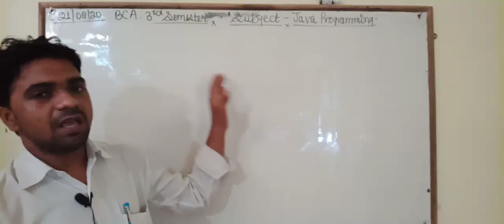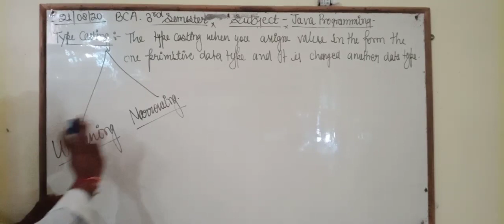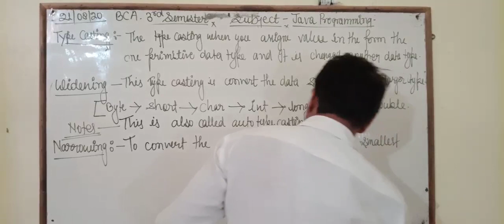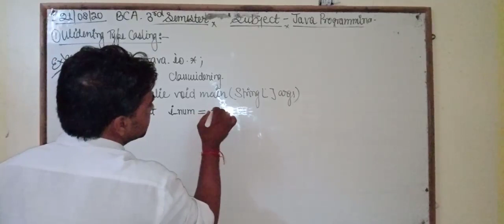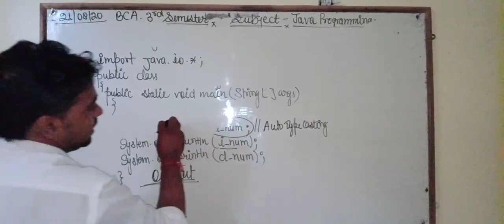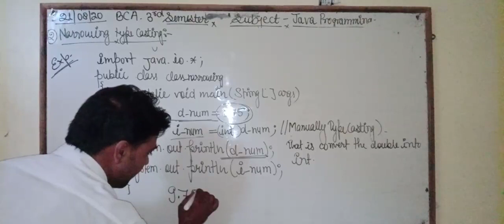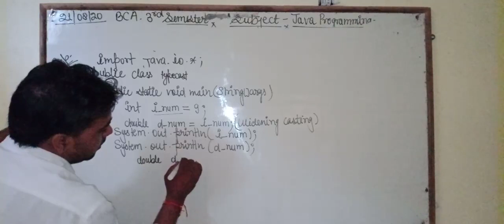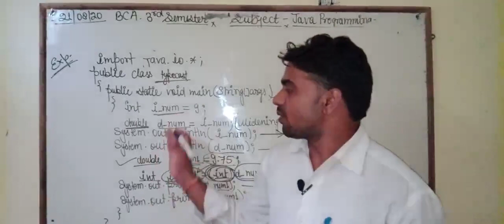BCA IIIrd SEMESTER Java Programming By Dilip Sir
Type Casting